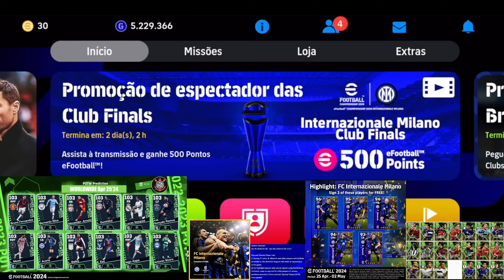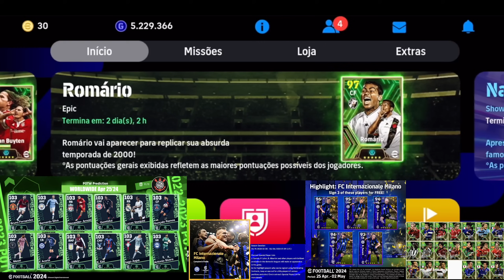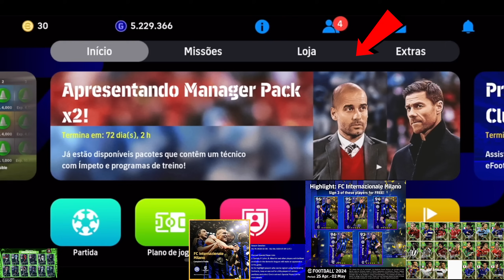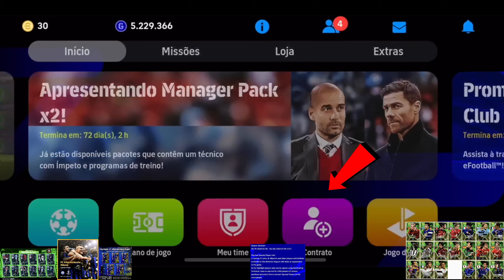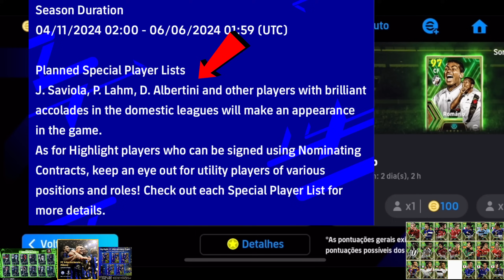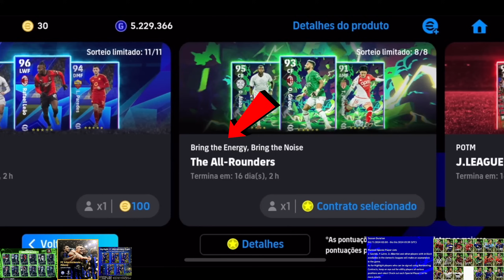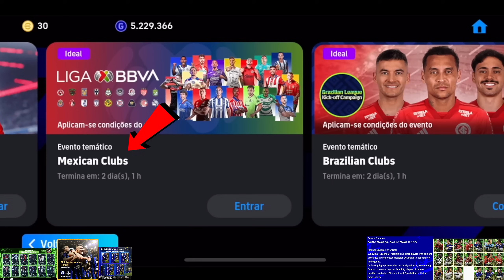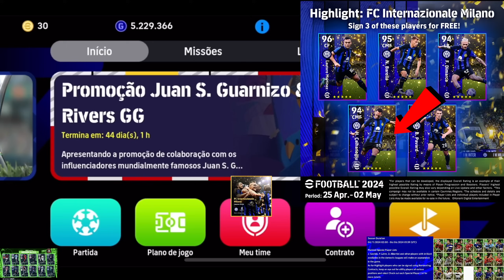🔥BIG MANUTENÇÃO 7 PLAYERS GRÁTIS ! Messi Potw, Campanhas, Moedas FREE no efootball 2024 mobile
🔥BIG MANUTENÇÃO 7 PLAYERS GRÁTIS ! MOBILE Potw, Campanhas, Moedas FREE no efootball 2024 mobile